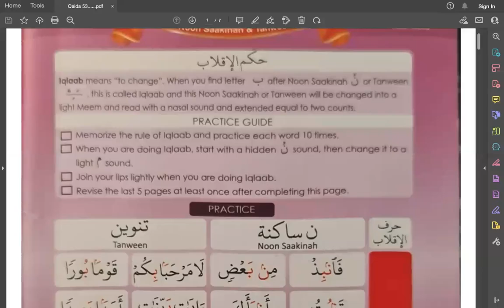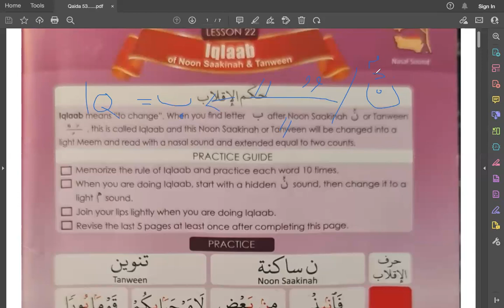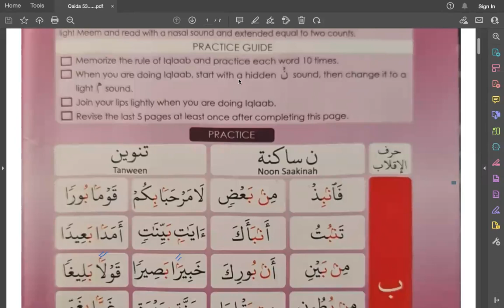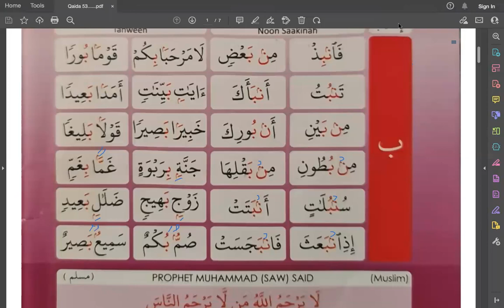77-Lesson Pg53 Iqlaab Explanation